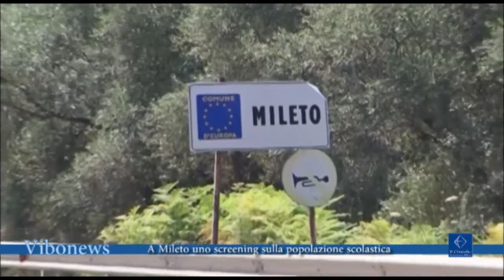A Mileto uno screening sulla popolazione scolastica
Screening della popolazione scolastica di Mileto, il sindaco cerca di convincere i genitori partecipino con i figli.

Intervista Salvatore Fortunato Giordano, sindaco Mileto